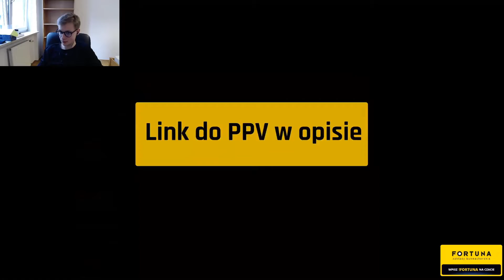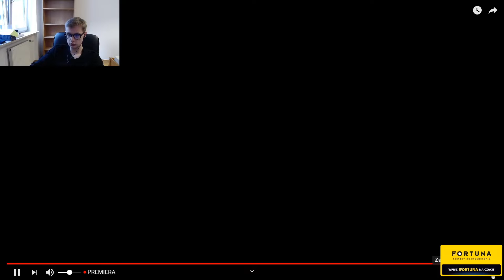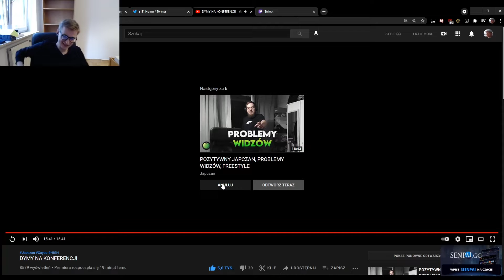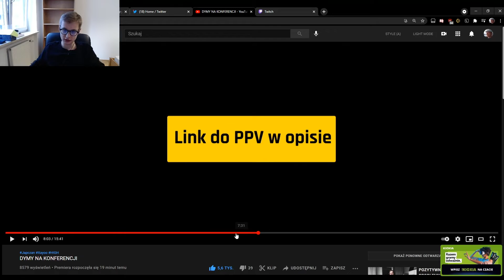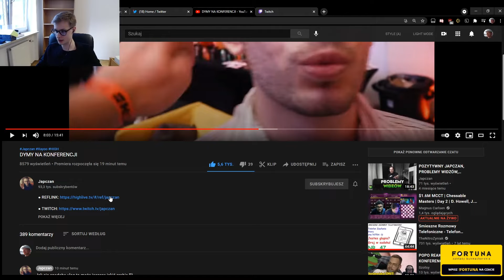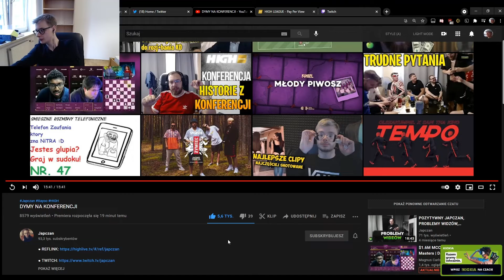VYSOTZKY OGLĄDA FILM JAPCZANA DYMY NA KONFERENCJI HIGH LEAGUE